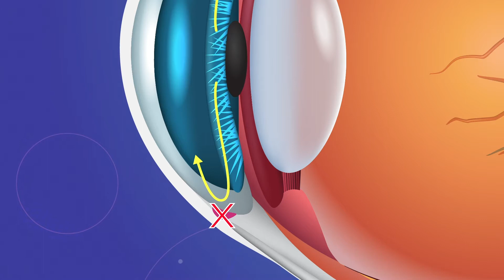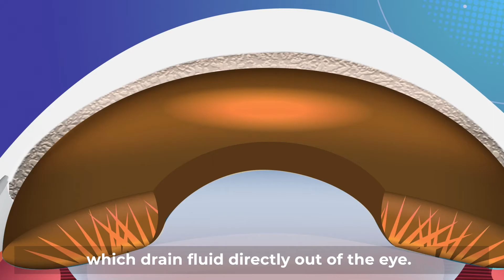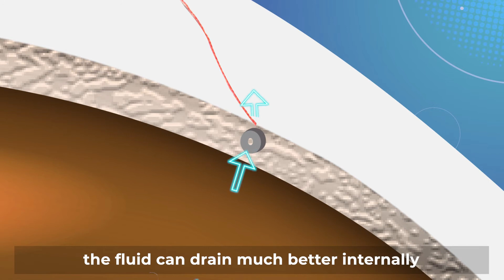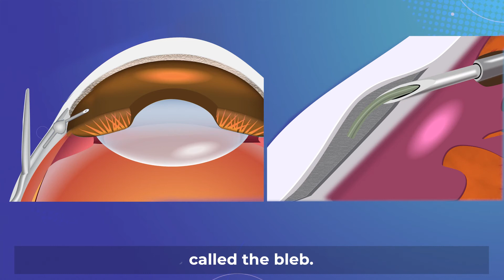NUH - Healthy Eyes, Healthy Life: Minimally Invasive Glaucoma Surgery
In recent years, Minimally Invasive Glaucoma Surgery (MIGS) has emerged as a new type of glaucoma surgery. Compared with conventional glaucoma surgery, MIGS procedures are safer and have a faster recovery time. Understand more about the different types of MIGS from A/Prof Chelvin Sng, Senior Consultant, Department of Ophthalmology, National University Hospital.